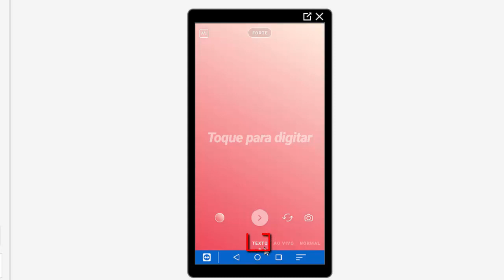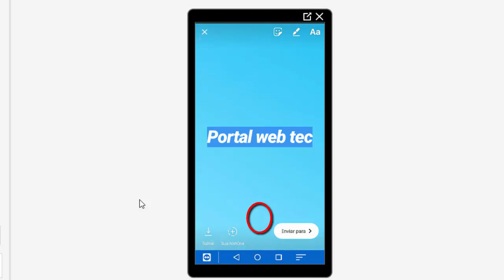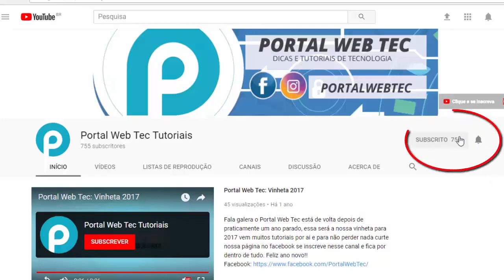Nova atualização: Instagram libera textos no Stories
Hoje (01/02/2018) o instagram liberou um novo recurso que é a função texto no stories, antes só era possível usar texto no stories tendo uma imagem ou vídeo como base mas agora o próprio instagram liberou esse recurso que conta com fundos coloridos,fontes e algumas edições básicas. Para saber mais confira nosso tutorial.